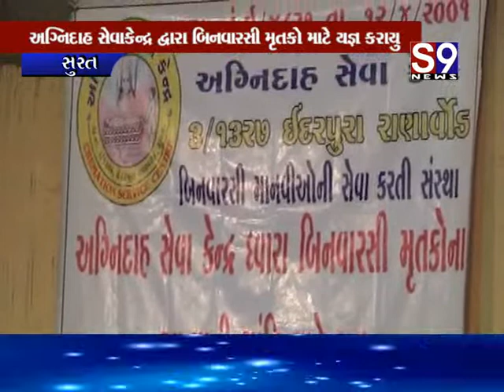Surat : ચૌટા બજારમાં એક રૂપિયામાં મહિલાઓ માટે હેર કટિંગ કેમ્પ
Surat : અગ્નિદાહ સેવાકેન્દ્ર દ્વારા બિનવારસી મૃતકો માટે યજ્ઞ કરાયુ